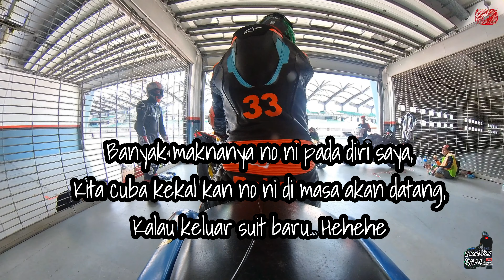Trackday BMBC l Final episode l Trying to improve my skill l Sic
Ini kali pertama sy dlm track sepang.. Maaf kan sy andai ada yg terkurg atau silap.. Minx tlng tunjuk ajar.. Sy budak baru belajar dan nk berjinak jinak kearah yg lebih selamat dengan membalap didalam track.. Terima kasih semua.. Harap enjoy dengan video ini.. Sekadar menjadi kan hiburkan kita bersama.